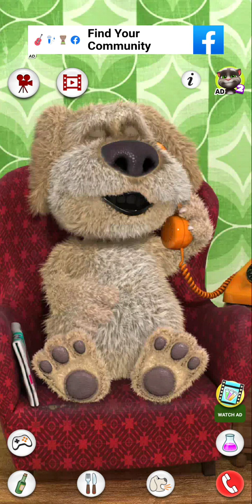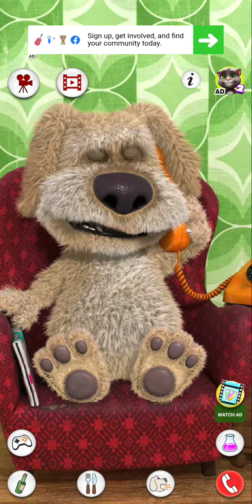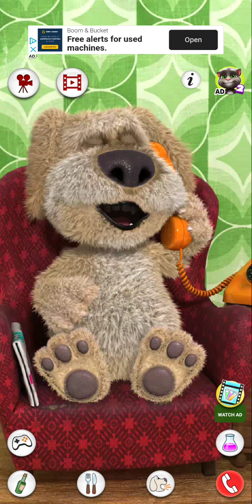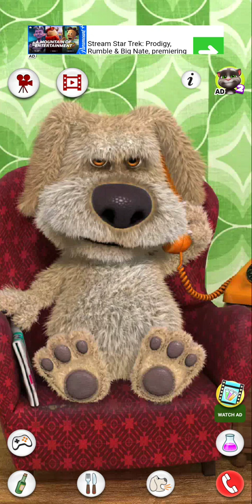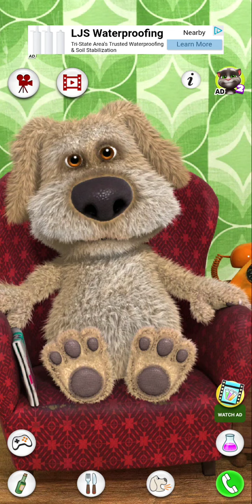talk to ben